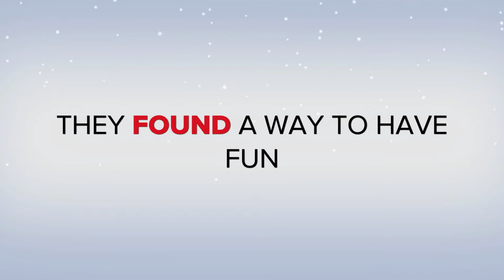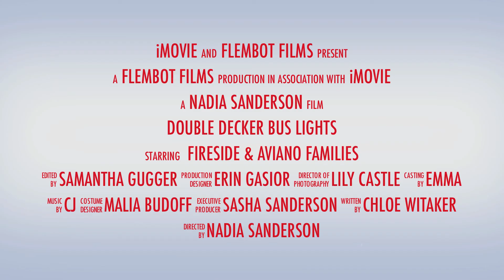Bus Lights 2012